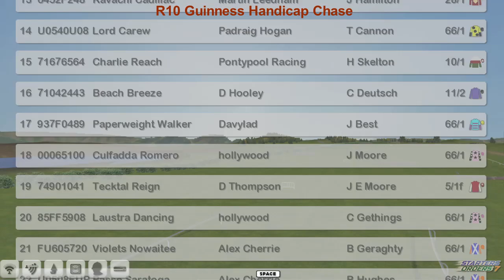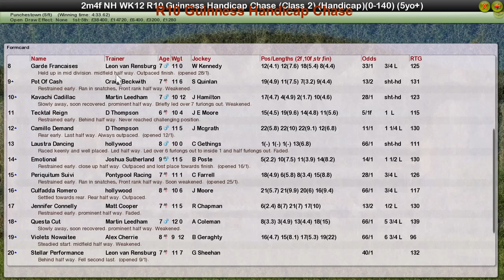NH WK12 R10 Guinness Handicap Chase